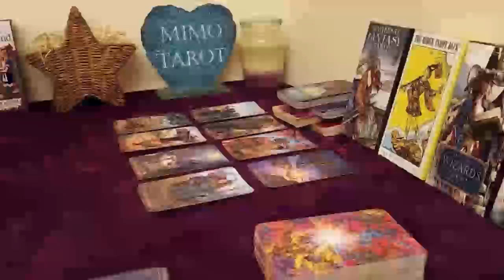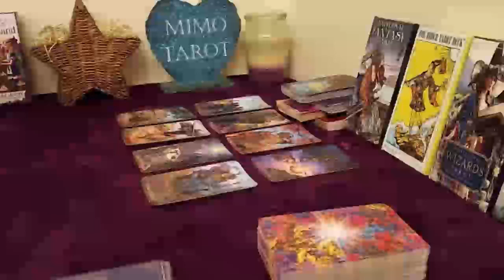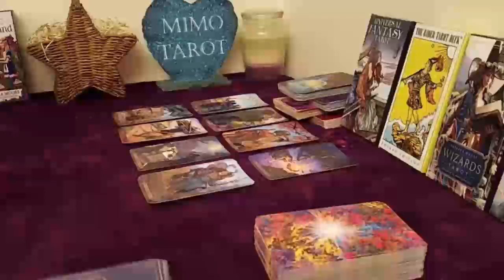cancer tarot love reading be careful please